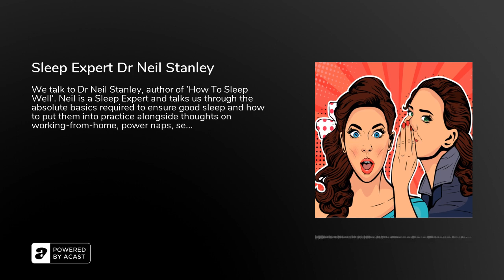Sleep Expert Dr Neil Stanley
We talk to Dr Neil Stanley, author of 'How To Sleep Well'. Neil is a Sleep Expert and talks us through the absolute basics required to ensure good sleep and how to put them into practice alongside thoughts on working-from-home, power naps, separate beds, midlife sleep and how to minimise the effects of sleep disturbance during the menopause.

More about Dr Neil Stanley:.